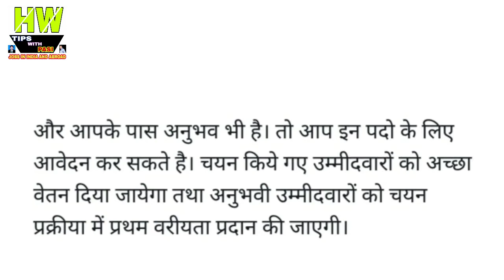10वीं पास के लिए यहाँ निकली सरकारी भर्तियां, जल्द करें आवेदन Government job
10वीं पास के लिए यहाँ निकली सरकारी भर्तियां, जल्द करें आवेदन Government job

1- P² News TV (Pasi Press News TV):-